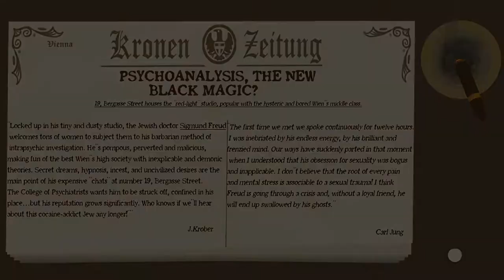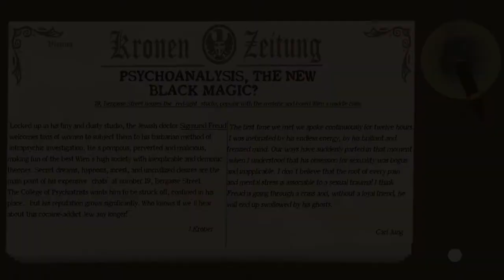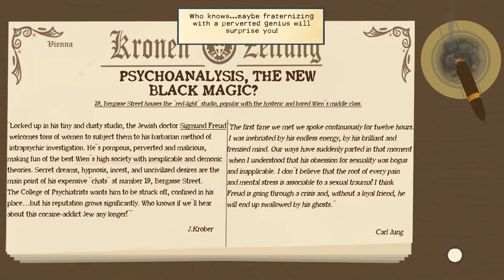LET'S PLAY FREE GAMES | Freud's Bones -- Part 1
I've always wanted to be someone's inner demon, and now in Freud's Bones, I not only get to be a demon, but I get to be Sigmund Freud's inner demon!! It feels very different from your average RPG, but it's pretty neat. Let's see if I can get this stubborn neurologist to relax -- I am refined CALM after all..